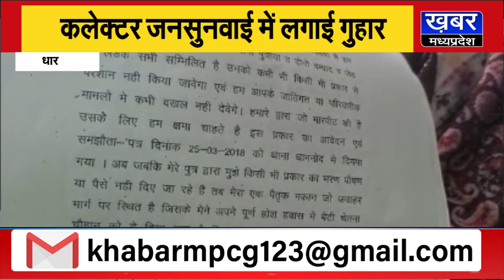DHAR-मां के साथ बेटा करता है मारपीट, कलेक्टर की जनसुनवाई में लगाई ये गुहार